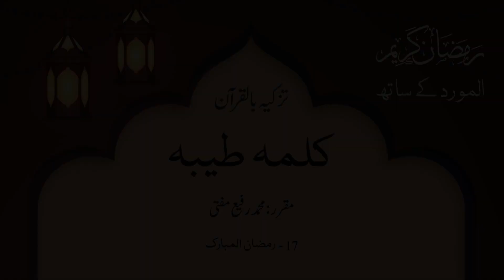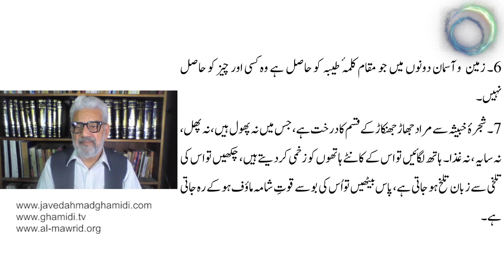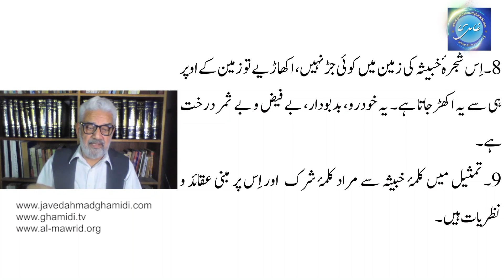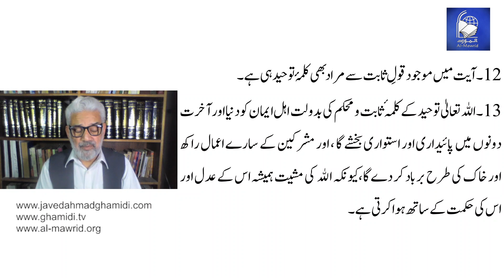تزکیہ بالقرآن ۔ محمد رفیع مفتی کے ساتھ | Tazkia Bil Quran with Muhammad Rafi Mufti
تزکیہ بالقرآن ۔ محمد رفیع مفتی کے ساتھ

Tazkia Bil Quran with Muhammad Rafi Mufti

سترہ رمضان المبارک

موضوع: کلمہ طیبہ

مقرر: محمد رفيع مفتی

رمضان میں روزانہ پانچ تیس (5:30pm) بجے دوپہر
Official Websites: